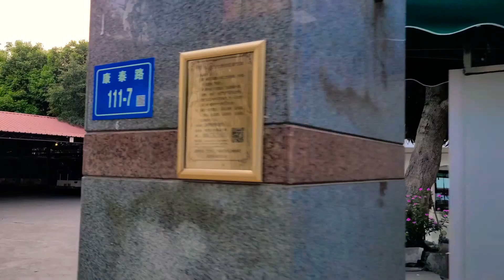[4K] Xiamen Noon, Kulangsu 5, 샤먼 구랑위 5, 厦门 鼓浪屿, 21-05-07